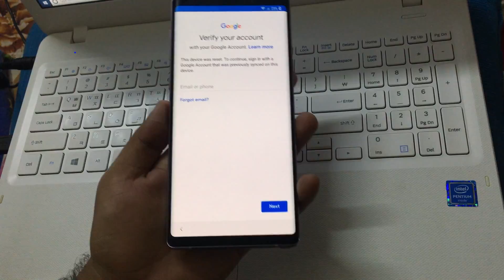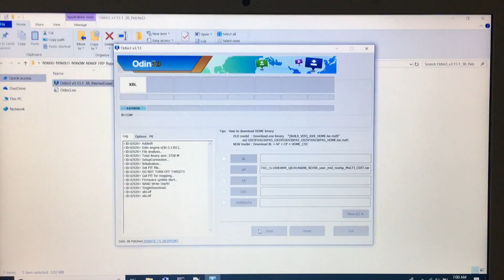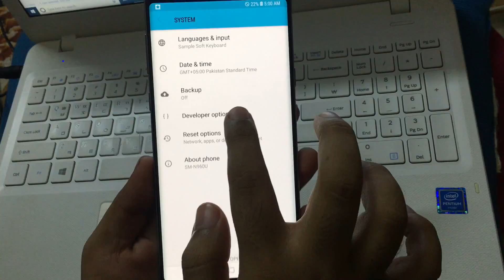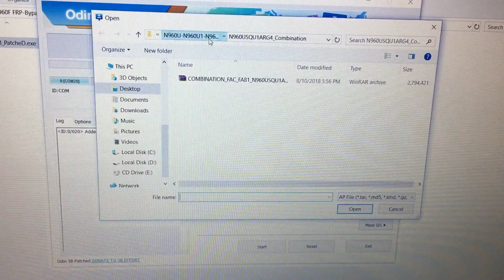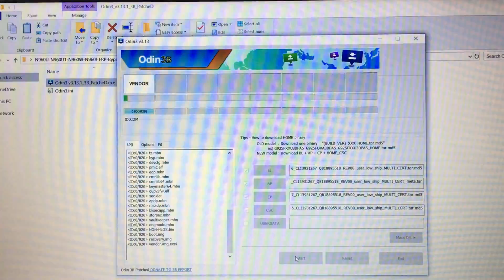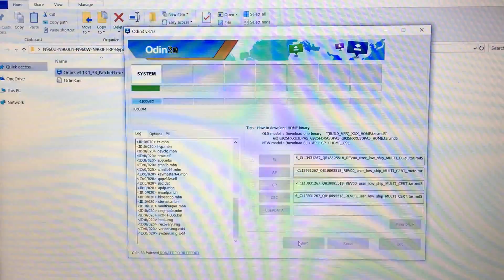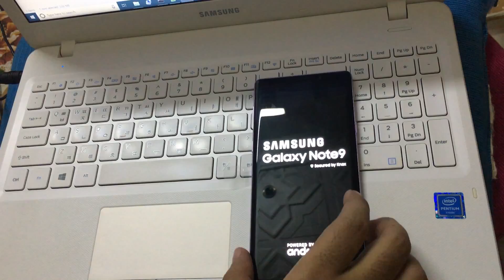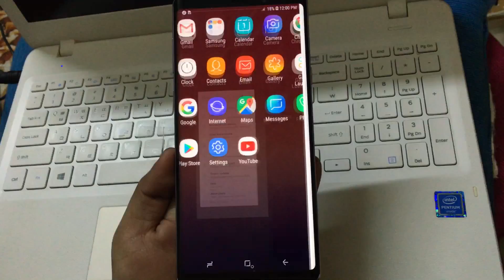SAMSUNG Note 9 FRP/Google Lock Bypass Android 8.1.0/9.0 with COMBINATION and PC/USB Cable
Hi guys, in this video I will show you to bypass FRP (Factory Reset Protection) from Samsung Galaxy Note 9
This method works for all Samsung Note 9 Variants such as (N960U, N960U1, N960W, N960F, N960FD) but of course
you have to use Combination firmware and Stock firmware accordingly or you will brick this expensive phone. :)

Other Note 9 FRP/Google Lock Bypass Videos:

SAMSUNG Galaxy Note9 Google Lock Bypass Android 9.0 - SPL (Security Patch Level) January 2019

SAMSUNG Galaxy Note9 Google Lock Bypass Android 8.1.0 - SPL (Security Patch Level) October 2018

SAMSUNG Galaxy Note9 Google Lock Bypass Android 8.1.0/9.0 - SPL (Security Patch Level) All Supported with PC/COMBINATION

How to bypass FRP/Google account from Samsung Galaxy Note 9:

1. Download and install SAMSUNG_USB_Drivers:
2. Put phone into Download Mode by pressing Volume Down + Bixby + Power button together, when you see download
screen - press Volume Up button one time - you are in Download Mode now.

3. Open Odin.exe and flash COMBINATION FIRMWARE according to your phone variant, I have SM-N960U (so I'll select
it's COMBINATION file) and press Start button and wait until flashing is completed...

4. When phone is fully powered on, Go to Settings and Put a check on "OEM Unlocking" and then Go to "Reset Options"
and click on "Erase all user data Factory Reset" (See in video how I do this)

5. Put phone into Download Mode once again and Flash Stock firmware this time (See in video how I do this).

After stock firmware is flashed, phone will no longer ask Google Account Varification / FRP Account.
You might have to make hard reset your phone from recovery mode if it is talking long time on Samsung logo.
When phone is fully on, Just complete the Setup Wizard by clicking Next, Next and Next. and You're done. FRP should be removed...

Mohammad Ali